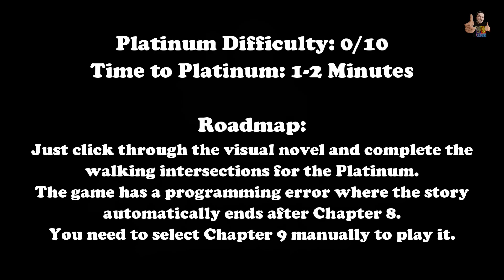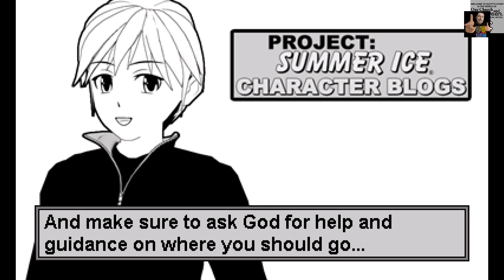WELCOME TO SCOTTS STORY IN OUR CHURCH AND HALLOWEEN - 100% Walkthrough (Platinum Guide + Roadmap)